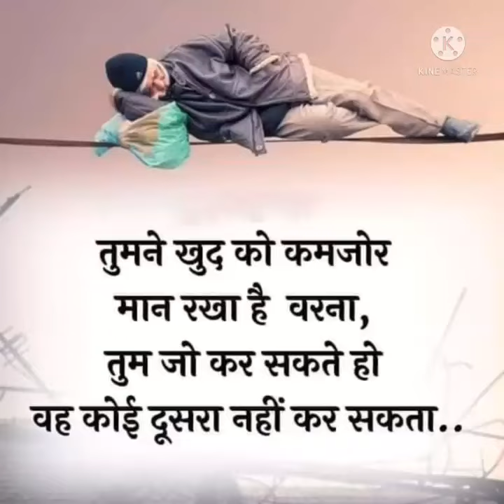ਰੱਬ ਦੇ ਘਰ ਅਰਦਾਸ ਕਰਿਆ ਕਰੋ